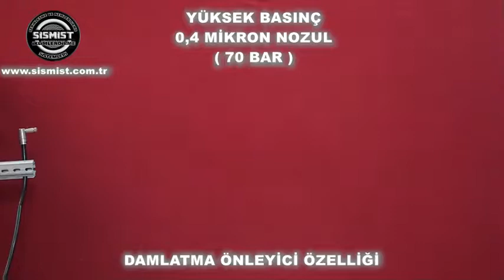0,40 mm delik çaplı YÜKSEK basınç sisleme nozulu sismist 0850 885 2526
0,40 mm delik çaplı YÜKSEK basınç sisleme nozulu sismist

70 bar basınçta çalışan sisleme nozulumuz için değerlendirme videosu.

yüksek basınç sisleme nozulu nasıl sisleme yapar? diğer sisleme makinelerine ya da nozullarına göre nasıl farkları vardır? yüksek basınç ile orta basınç nozullar arasındaki farklar nelerdir? izleyin ve sizin için hangi nozul daha uygundur işiniz için en uygun nozul tipini buna göre değerlendirin...
Sismist İklimlendirme